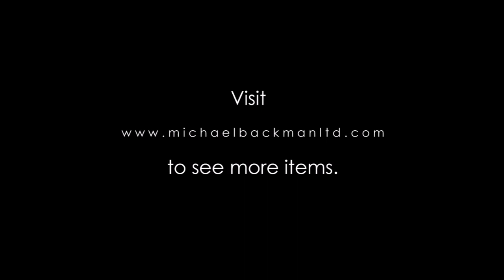2703 Shan Burmese Betel Box